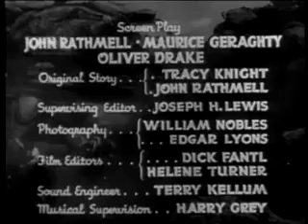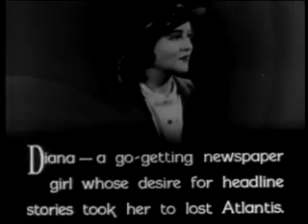Undersea Kingdom: Chapter 7 - The Submarine Trap(1936 film serial)Public Domain Media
Undersea Kingdom (1936) is a Republic Pictures film serial released in response to Universal's Flash Gordon.[2] It was the second of the sixty-six serials made by Republic. In 1966 scenes from the serial were edited into a 100-minute television film titled Sharad of Atlantis.